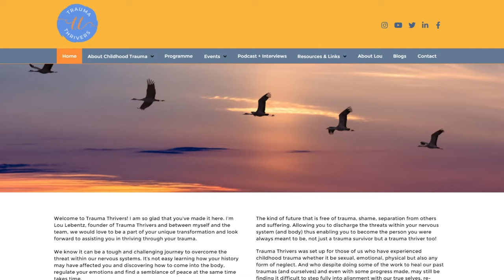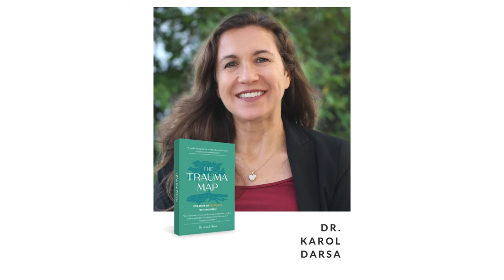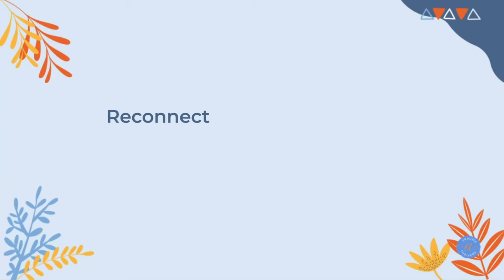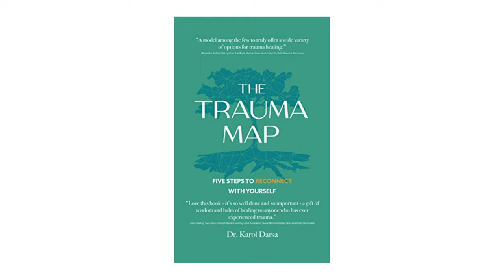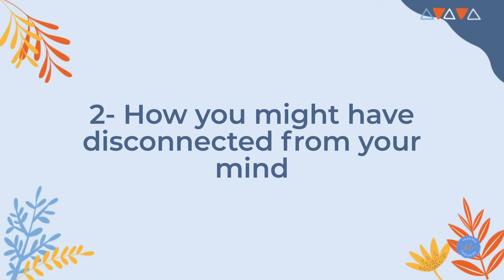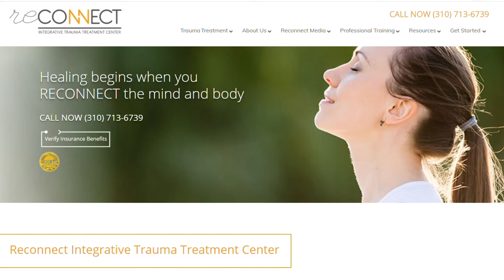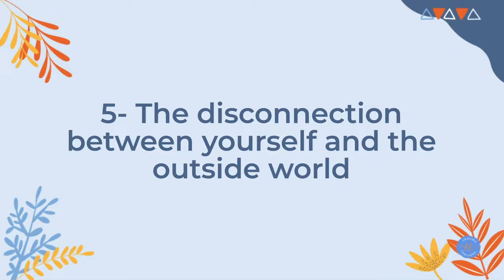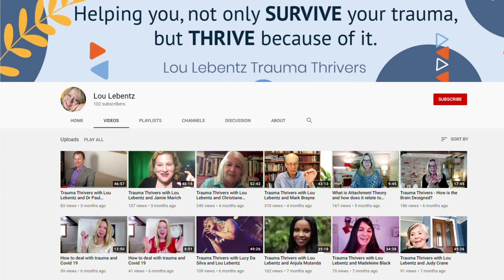Karol Darsa - The ‘Bottom Up, Top Down’ Approach to Trauma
I’m thrilled to present Dr. Karol Darsa - licensed psychologist who is highly experienced in the treatment of trauma.

When we experience trauma, often our mind and body can become disconnected. Dr. Darsa uses a finely attuned, gentle body-based process to help reconnect these parts back up so that we can heal.

Dr. Darsa is the creator of the ‘Reconnect Integrative Trauma Treatment Centre’ – over the years they have helped hundreds of clients recovering from trauma and mental health conditions.

We talk about:

·     How to combine and choose the best trauma treatment modalities

·     The ‘bottom up, top down’ approach to trauma

·     Dr. Darsa’s five steps to healing from trauma

·     The power of keeping a journal

Follow Lou on social media and join her Facebook Group for more amazing Trauma Thriving content: